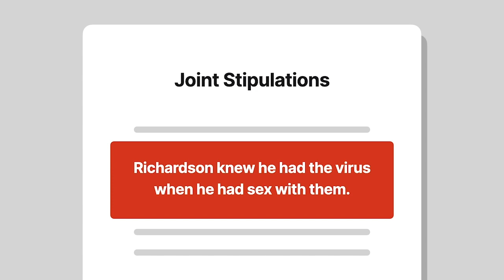State v. Richardson Case Brief Summary | Law Case Explained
State v. Richardson | 209 P.3d 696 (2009)

When a man was charged with exposing others to a disease, the court explored criminal intent in State versus Richardson.

Robert Richardson had H I V and had unprotected sex with two women. Neither woman knew that Richardson had the virus. Richardson told one that he didn’t have any sexually transmitted infections.

Richardson was charged under a Kansas statute that made it a crime for, quote, “an individual who knows oneself to be infected with a life threatening communicable disease to knowingly engage in sexual intercourse or sodomy with another individual with the intent to expose that individual to a life threatening communicable disease,” unquote. During a bench trial, a doctor testified that the virus was a life threatening communicable disease. The parties stipulated that Richardson knew that he had the virus when he had sex with them. The judge found Richardson guilty. Richardson appealed.

Want more details on this case? Get the rule of law, issues, holding and reasonings, and more case facts

Have Questions about this Case? Submit your questions and get answers from a real attorney